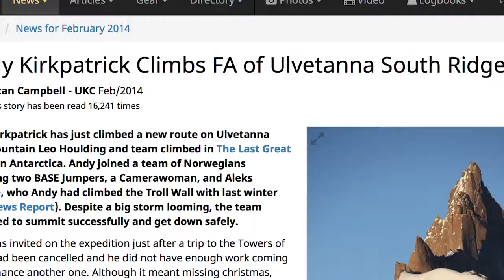Psycho Vertical Trailer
Based on his best-selling auto-biography Psycho Vertical, this is a raw and emotive study of the complex life and motivations of writer, funny-man and Britain’s unlikeliest hero-mountaineer, Andy Kirkpatrick, woven into an 18-day solo ascent of El Capitan, Yosemite.